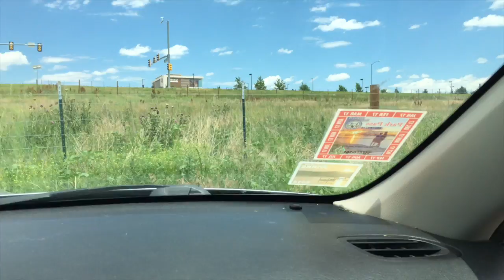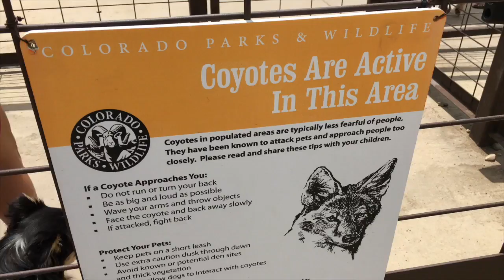She went after it!!! Denver park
Tulsi goes for a swim at a huge, amazing Denver, Colorado dog park on the 4th of July!

OLD VLOG S1:E7
(2016/Casey Niestat era Vlog about moving to Denver)

Hey! My name's Chris.

That's the way Youtube knows that you'd be interested in the next thing I put out. 🤓